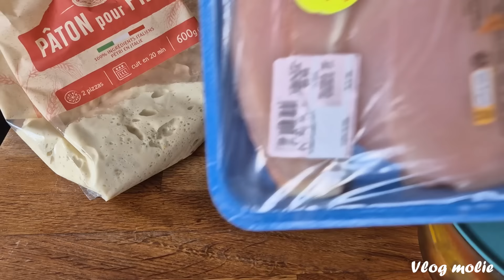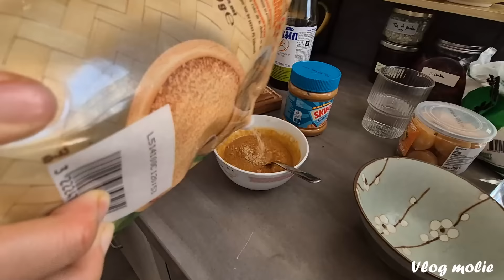RETOUR DE COURSES 28€ MOIS DE JUIN / DINER CHEZ MA PETIT SOEUR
n'hésitez pas s'abonnée et mettre un j'aime pour me soutenir.
Bon visionnage 😃

SOUPE AU BOULETTE DE POULET ET CORIANDRE / RIZ ACCOMPAGNER DE DOS CABILLAUD ET SES LEGUMES / gyoza végétarien / soupe aux algues/ pain pita aux poivrons et oignons/ panier anti gaspillage les invendu des magasins.